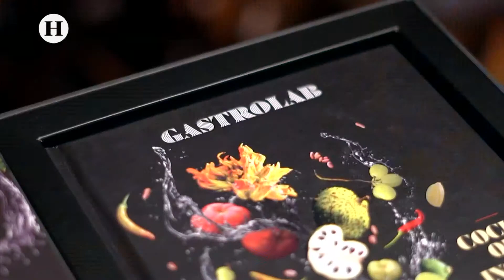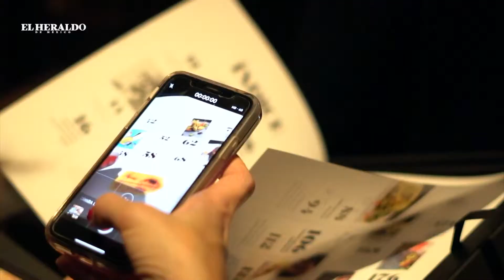"Cocina que Inspira", el libro de Gastrolab que busca sacar el chef dentro de todos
Con la participación de 16 chefs mexicanos e internacionales, "Cocina que Inspira", el primer libro de Gastrolab, ya es una realidad.